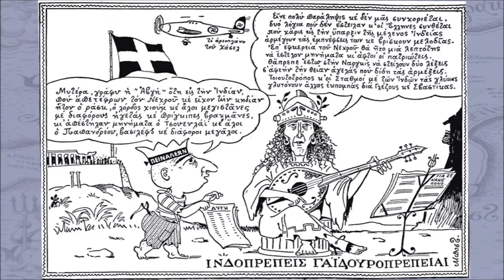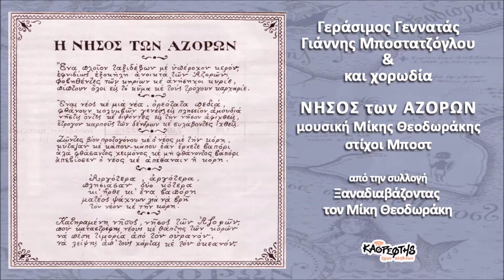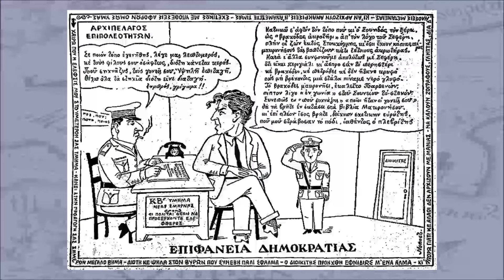Νήσος των Αζορών - Γεράσιμος Γεννατάς, Γιάννης Μποσταντζόγλου (HQ Official Audio Video)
Στίχοι: Μέντης Μποσταντζόγλου (Μπόστ)

από την συλλογή
Ξαναδιαβάζοντας τον Μίκη Θεοδωράκη

Προγραμματισμός σόλο κιθάρα Γιάννης Στεργίου
Ακορντεόν: Ηρακλής Βαβάτσικας
Τρομπέτα: Γιάννης Καραγιαννάκης
Χορωδία: Σπύρος Μακρής, Παντελής Αμπαζής, Αγνή, Μωυσής Ασέρ

Στίχοι
Η νήσος των Αζορών
 Στίχοι:   Μέντης Μποσταντζόγλου

Ένα πλοίον ταξιδεύον με υπέροχον καιρόν
αιφνιδίως εξοκείλει ανοιχτά των Αζορών.

Κι ένας νέος με μιαν νέα, ωραιότατα παιδιά
φθάνουν κολυμβών γενναίως εις πλησίον αμμουδιά.

Ζώντας βίον πρωτογόνου και ο νέος με την κόρη
κοίταζαν και κάπου κάπου εάν έρχεται βαπόρι.

Αλλά φθάσαντος χειμώνος και μη φθάνοντος βαπόρι
απεβίωσεν ο νέος και απέθανεν η κόρη.

Αργότερα αργότερα πλησίασαν δυο κότερα
ήρθε κι ένα βαπόρι ματαίως ψάχνον για να βρει
ματαίως ψάχνον για να βρει τον νέον και την κόρη.

Κατηραμένη νήσος, νήσος των Αζορών,
που καταστρέφεις νέους και θάπτεις των κορών.

Να πέσει τιμωρία από τον ουρανόν
να λείψεις απ’ τους χάρτας και των ωκεανών.